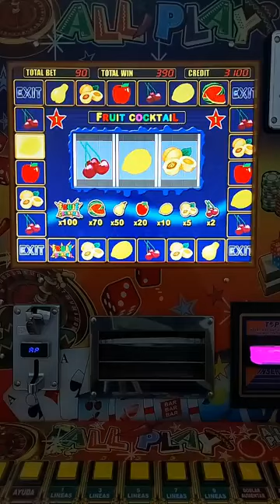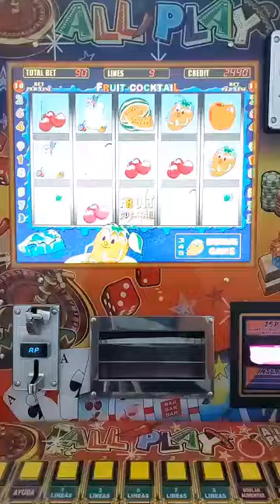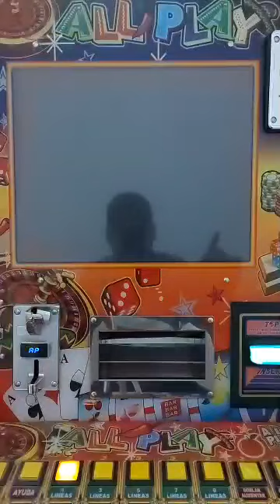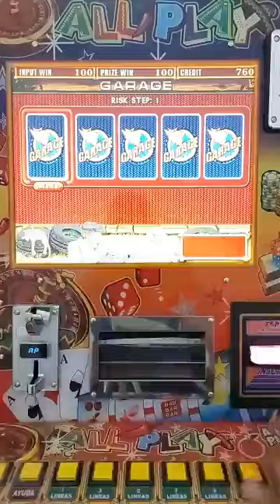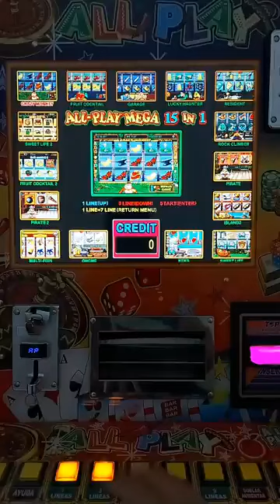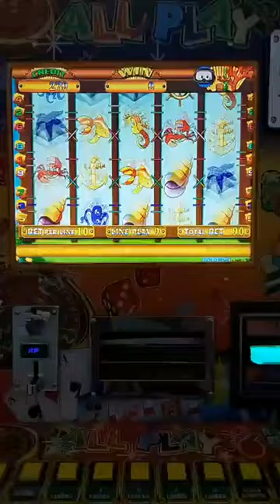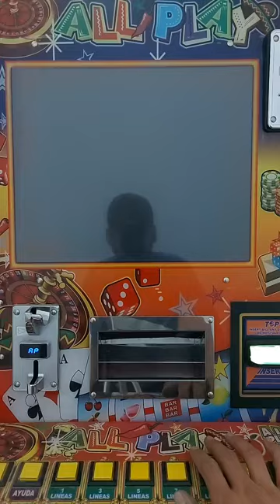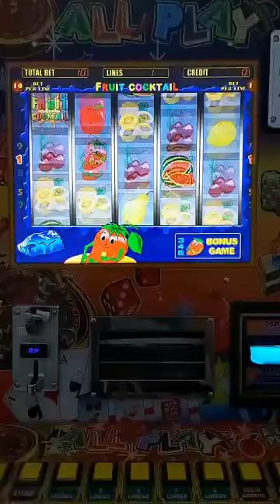FRESITAS 🍓 GARAGE 📦 Y GOLD FISH 🐙 AL MÁXIMO 💰💰💰 | Moneditas Oficial 🙂